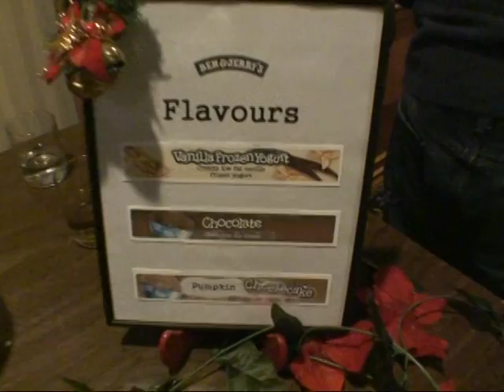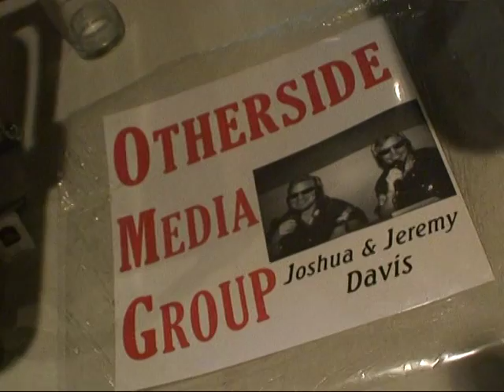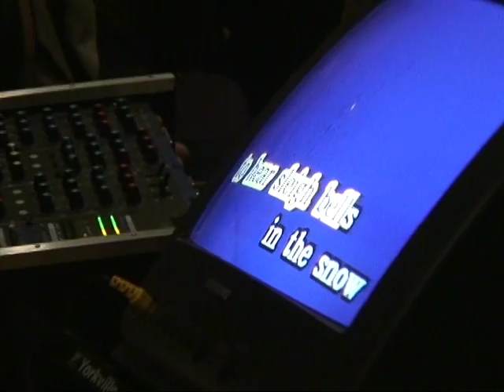Other Side Media's Community Christmas 2008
Take a look back, at this classic video from 2008 with highlights of our annual  Christmas Festival event.
Video by Windswept Productions .